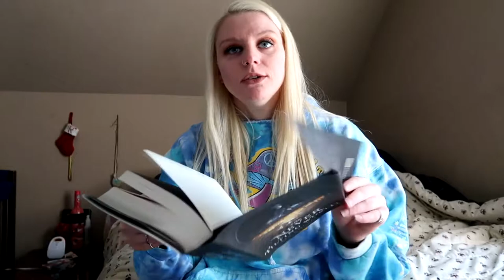Reading Habits Tag